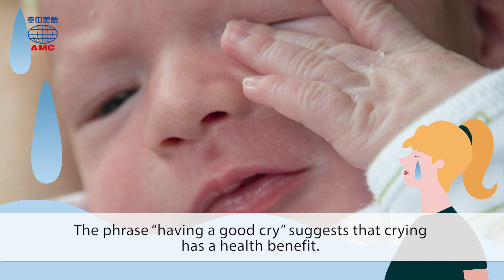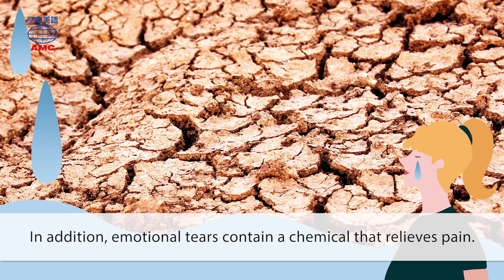2019年12月號Unit6-1【破解眼淚密碼】-課文朗讀